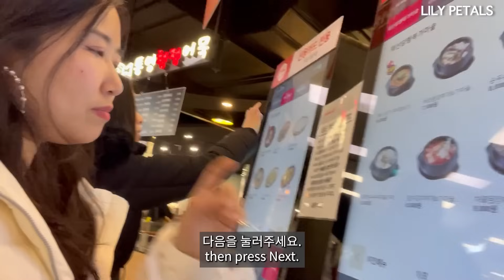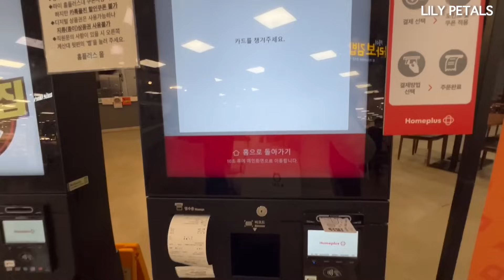What it’s like to be small eyed in Korea & Cafe + Shopping in Korea Vlog ft. Jaehee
I met Jaehee, a Korean YouTuber and we had such a great time talking about our life, struggles, scars, "weaknesses," and success. And we went shopping together and this funny business man approached us.